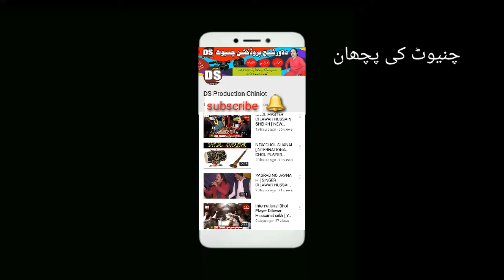Dhola Sada Ha international Dhol Master Dilawar Hussain Sheikh New Offical Punjabi Song 2019